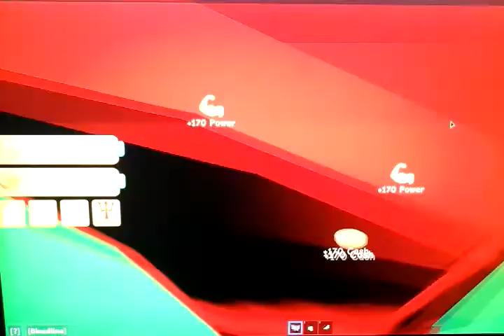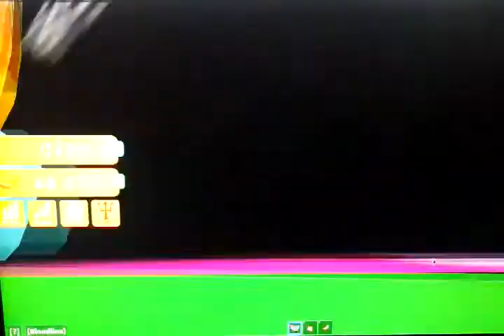Body altar stage one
Me body altering